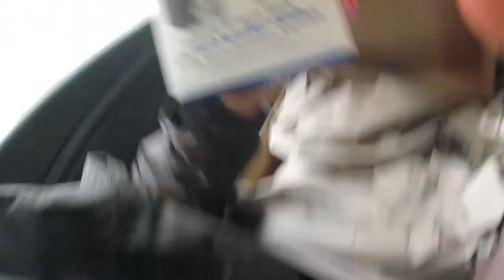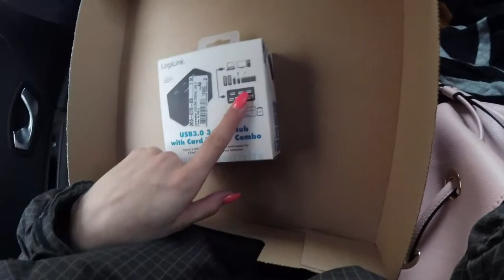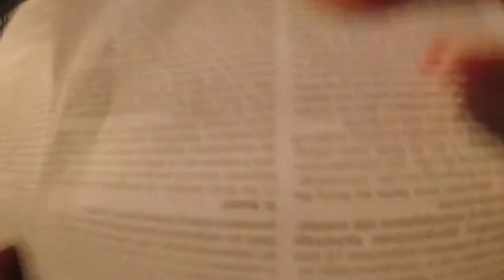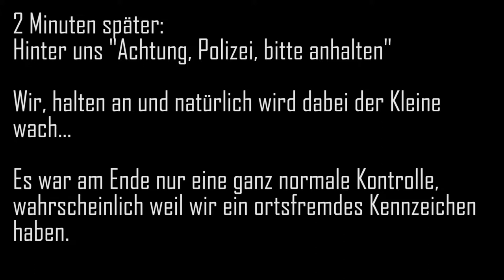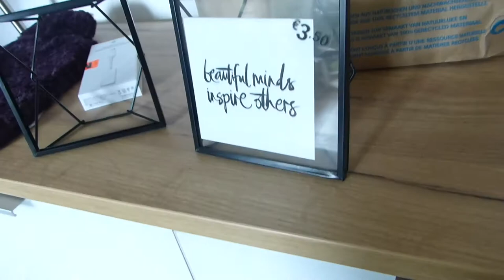Wir kaufen neue Möbel! | Family VLOG | actiondreamteam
Juhuuu ein neuer Vlog ist da! Diesmal haben wir euch übers Wochenende mitgenommen an dem wir unter anderem neue Möbel gekauft habe. Viel Spaß beim anschauen!